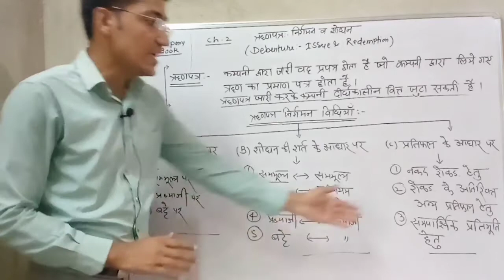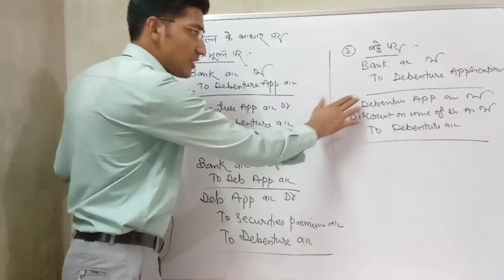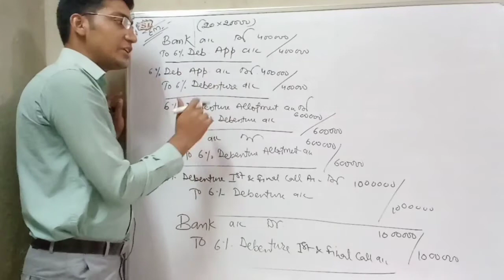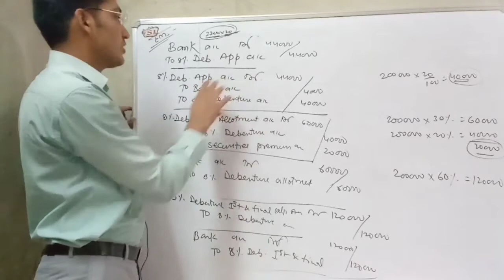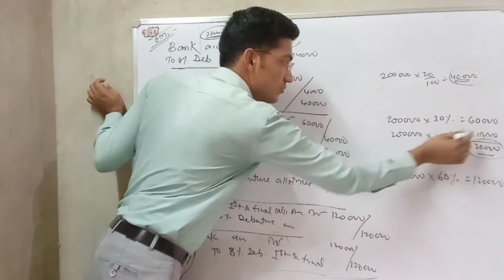DEBENTURE:- ISSUES & REDEMPTION ( ऋण पत्रों का निर्गमन एवं शोधन) Part-1